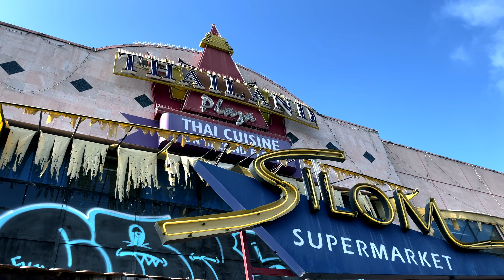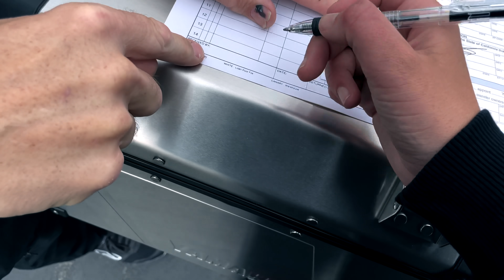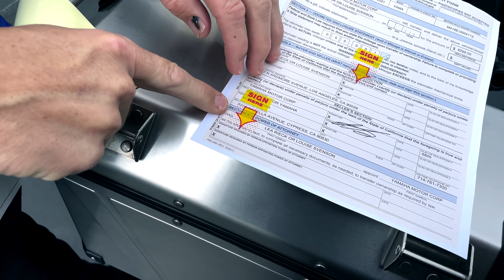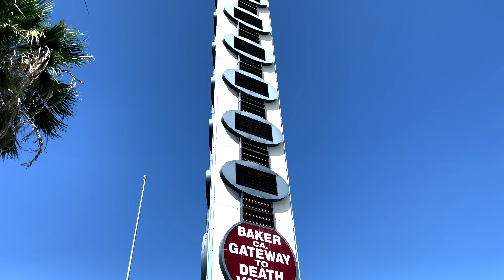LOS ANGELES TO LAS VEGAS: My new motorcycle & a roadtrip from California to Nevada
The start of an epic adventure - and a roadtrip from Los Angeles to Las Vegas. Get to know my new motorcycle, visit the best motorcycle workshop in town with me, meet old friends, and join the ride through the Los Angeles Forest all the way to Vegas.

I traveled to the United States of America to stay a few months to visit family and friends - neither having a plan, nor a motorcycle.
Only a few weeks later, this happened: I had bought a motorcycle and was on the road again.

Upon my arrival in the United States I tried to find a company that would rent a motorcycle to me for a month - but either all their bikes were already taken or it was way too expensive. So I started to research the market for used motorcycles and planned to resell it after ending my trip. I didnt find the right fit. So I tried to find a new Yamaha Tenere 700. In the end Yamaha USA who sold me an equipped Tenere 700 from their press fleet. Yes, I bought another Yamaha Tenere 700. And no, I have not yet sold it again…

Get to know my friend Tim, who I met in Uzbekistan on my worldtrip, and who helped me to install my GPS to my new motorcycle. On the search of a connector we visited the coolest motorcycle workshop in town ( Moto Classic Garage Los Angeles ).

The next day started with a big surprise: Tim was riding with me to Las Vegas to visit family and offered to guide the way through the Los Angeles Forest. And my travel partner joined the ride too with his pillion on a rented motorcycle of BMW.

Join our ride to the talles thermometer in the world, to the state Nevada, and to Boulder City, where we ended up instead of Las Vegas.

// A roadtrip that dreams are made of: join my journey through the United States of America. From Los Angeles in California on the westcoast to Miami in Florida on the eastcoast.
9,000 kilometers,
13 states,
28 days,
1 motorcycle

// Time of the journey: May-June 2021

// Welcome to the journey! I am Lea Rieck, a journalist and author and I want to take you with me on a motorcycle overlanding adventure to all the wild and beautiful places in the world!

// I circumnavigated the world solo from 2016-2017 and now I am going to all other places I have not seen yet. On the channel: my motorcycle trip around africa/ the first stage of the journey through westafrica, my motorcycle ride from Germany to North Cape "Expedition North" and the best places to do a roadtrip to in Europe. Cureently on the channel:

// Riding a Yamaha Ténéré 700. Bought the motorcycle myself from the press fleet of Yamaha USA (thank you Yamaha USA for making this possible. Ténérés were short on stock at all dealers I required one at)

//Filmed with:
2 x Go Pro Hero 8
DJI OSMO Pocket
Iphone 11
Tripod: Manfrotto BeFree
Tripod Iphone: Joby GorillaPod
Editing Program: Final Cut Pro X